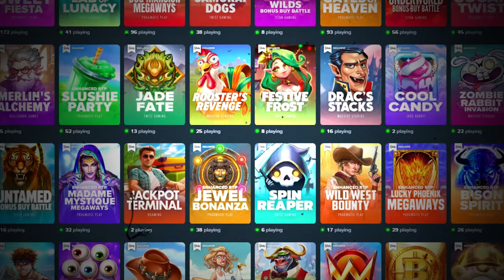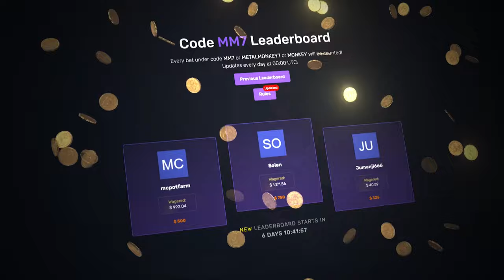Huge 50x MULTIPLIER on BEWARE THE DEEP!